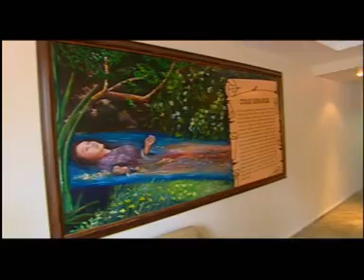oylat otelleri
oylat otelleri aşiyan çağlayan